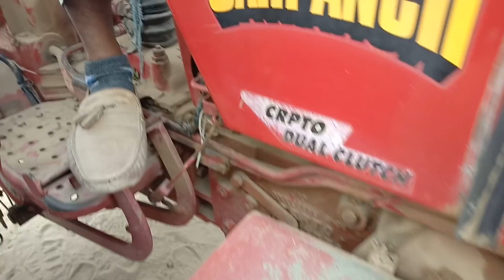Talwandi sabo Mandi Mahindra 575 tractor selling